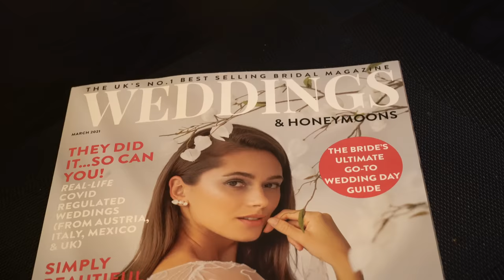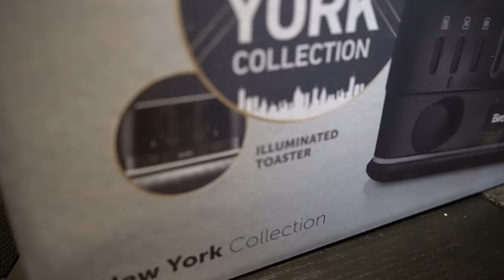Weekly Vlog #10 | Pablo's Birthday!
It's been a rather quiet week this week, Pablo's birthday to kick things off and then finished off by 3 days in bed ill for me, not ideal but I've watched plenty of movies in bed and the boys have been very good keeping me company! :)

Licence;